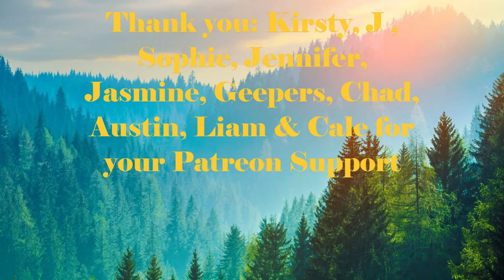Day 1854 | Ep 09: 5 Sets of 22​ Push Ups Challenge for Wounded Warriors Canada| 5,047 Days To Go!